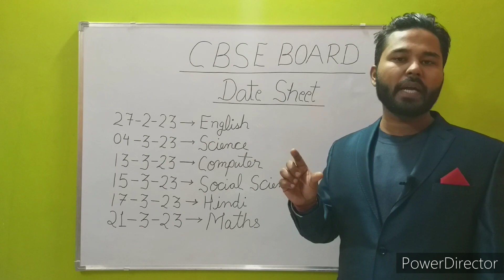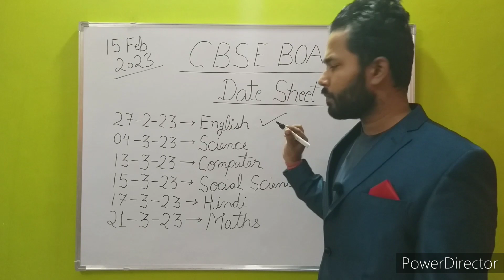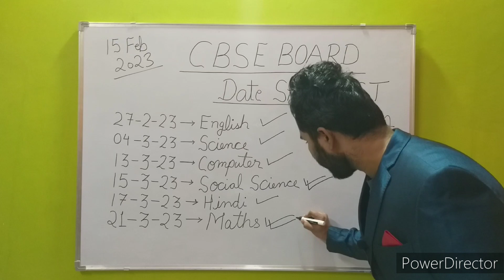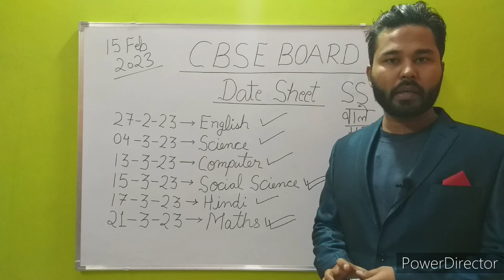OFFICIAL CBSE 2022-23 DATESHEET released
This video is for CBSE Board students.